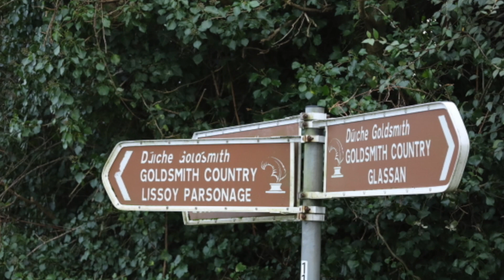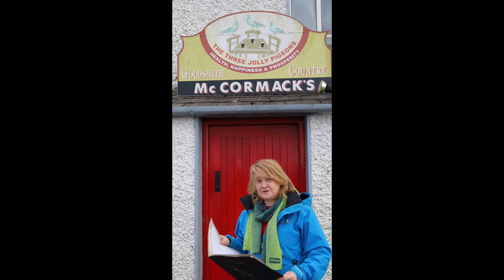Oliver Goldsmith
Hidden Heartlands, Auburn, Tubberclair, Co. Westmeath